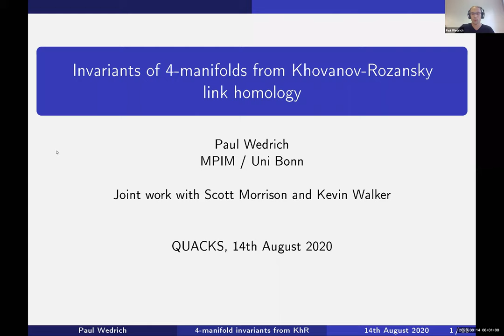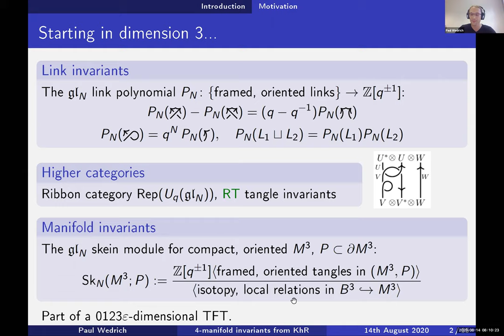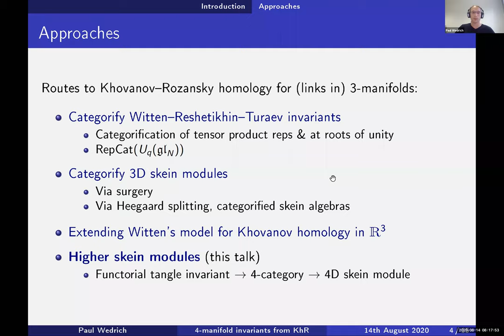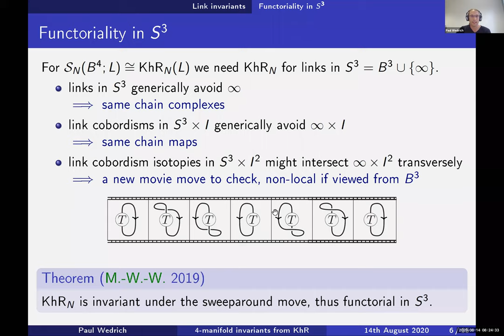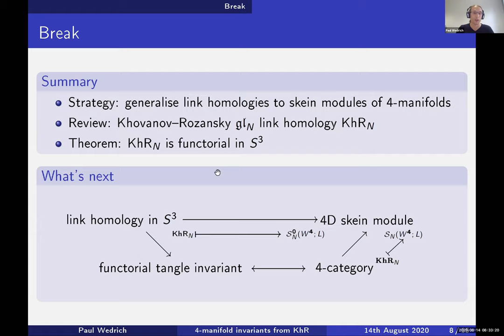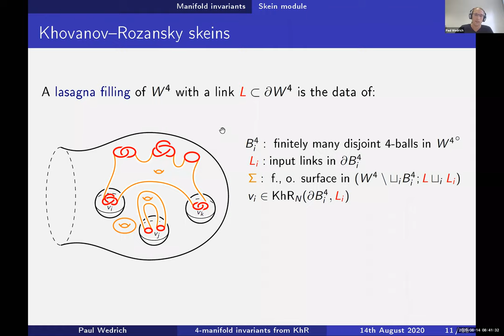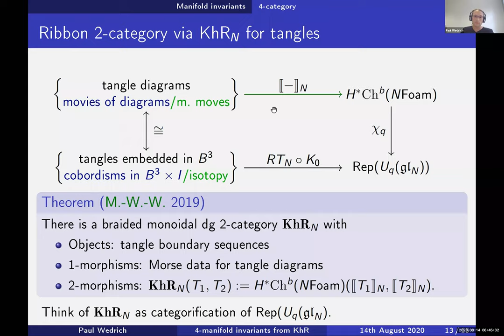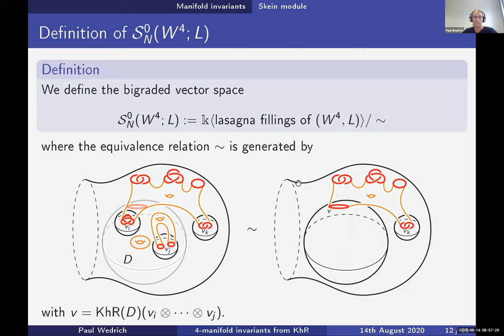Paul Wedrich: Invariants of 4-Manifolds from Khovanov-Rozansky Link Homology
Abstract: Ribbon categories are 3-dimensional algebraic structures that control quantum link polynomials and that give rise to 3-manifold invariants known as skein modules. I will describe how to use Khovanov-Rozansky link homology, a categorification of the gl(N) quantum link polynomial, to obtain a 4-dimensional algebraic structure that gives rise to vector space-valued invariants of smooth 4-manifolds. The technical heart of this construction is the functoriality of Khovanov-Rozansky homology for links in the 3-sphere. Based on joint work with Scott Morrison and Kevin Walker.